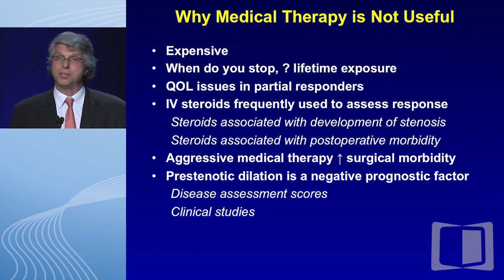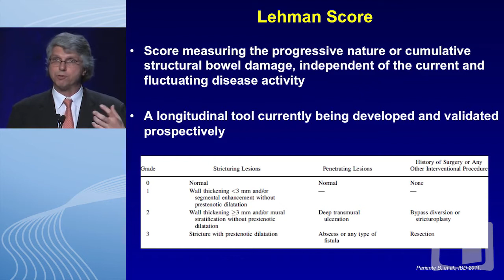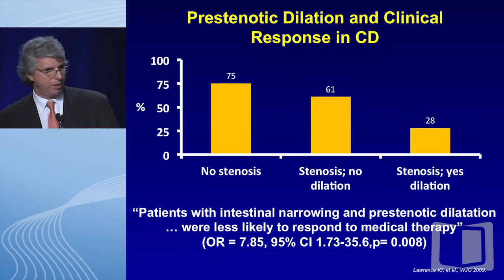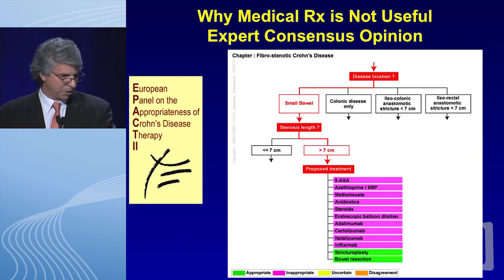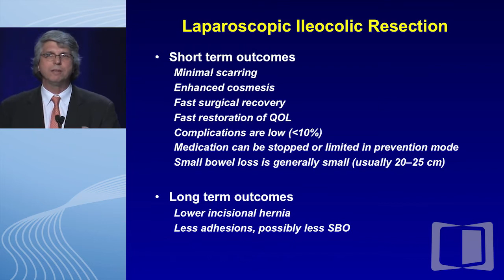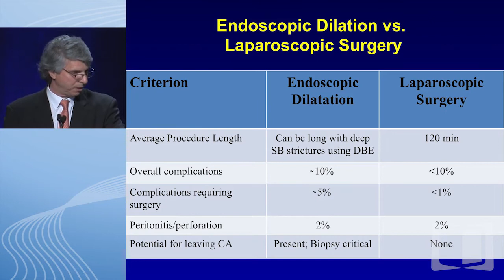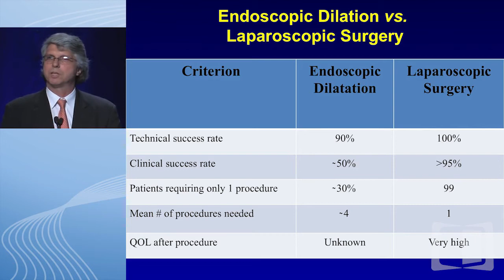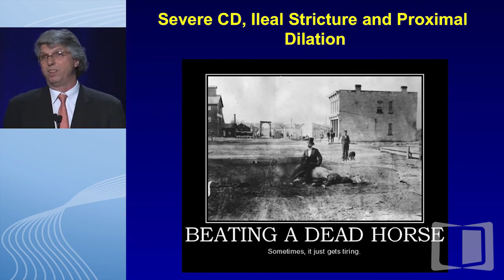Debate: A patient with severe Crohn's with stricture and proximal dilation should have a resection